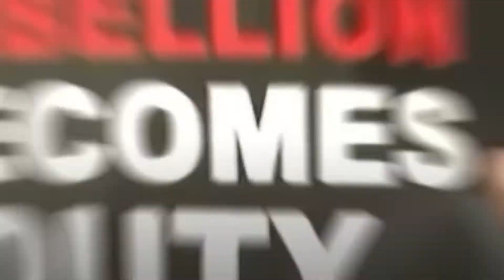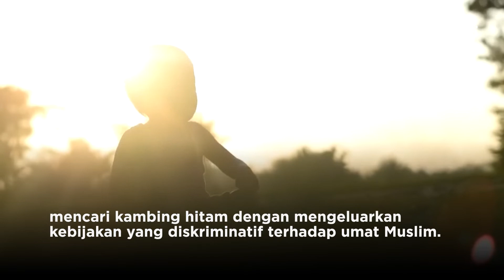BARUTAU | LATAR BELAKANG KONFLIK HINDU-ISLAM DI INDIA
Sobat nalar, pasti akhir-akhir jni sering denger berita tentang konflik antar kelompok Ultra-Nasionalis Hindu dengan kelompok Muslim di India kan?

Sebenernya konflik itu udah berlangsung selama beradab-abad lho…

Mulai dari abad ke-8 dimana hegemoni politik Islam didirikan di Asia Selatan hingga capur tangan pemerintah kolonial dalam merawat konflik karna sejalan dengan kepentingan hegemoninya.

Untuk tau lebih lanjut simak video kita yaa…